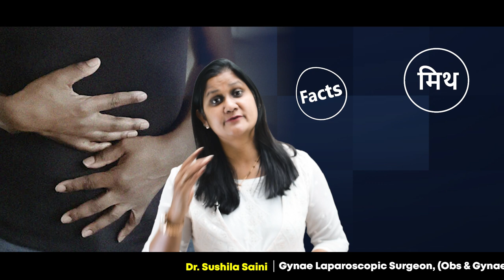जाने मासिक धर्म के समय होने वाली स्वास्थ्य समस्यो के बारे में || Menstrual Cycle Health Problems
महिलाओं के मासिक धर्म का समय महत्वपूर्ण होता है, लेकिन क्या आप जानते हैं कि इस समय महिलाओं को कौन-कौन सी स्वास्थ्य समस्याएं हो सकती हैं? इस वीडियो में, हम बात करेंगे मासिक धर्म के समय होने वाली स्वास्थ्य समस्याओं के बारे में। जानिए कैसे इन समस्याओं का सामना करें और उन्हें नियंत्रित करें।

Menstrual cycle health problems in Hindi
Women's health issues during periods
Period-related health complications
Menstruation and health disorders
Period pains and remedies
Women's wellness during menstruation
How to manage menstrual health problems
पीरियड्स के समय होने वाली समस्याएं
मासिक धर्म के समय स्वास्थ्य समस्याएं
Women's health and menstrual cycle